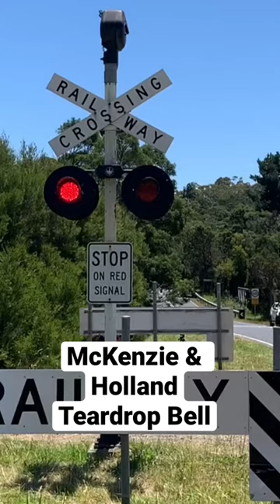Crossing Teardrop Bell Comparison